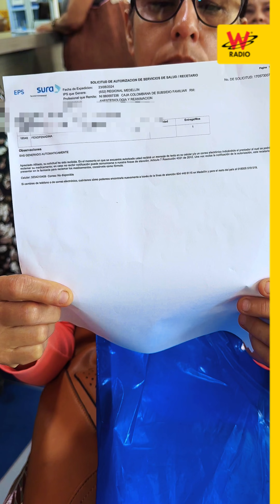Filas interminables: el drama para reclamar medicamentos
El periodista Juan Diego Alvira, nuevo integrante de la mesa de La W, con Julio Sánchez Cristo; estuvo en Pereira para conocer de primera mano el drama de los ciudadanos que hacen interminables files y esperan por horas para poder reclamar sus medicamentos.